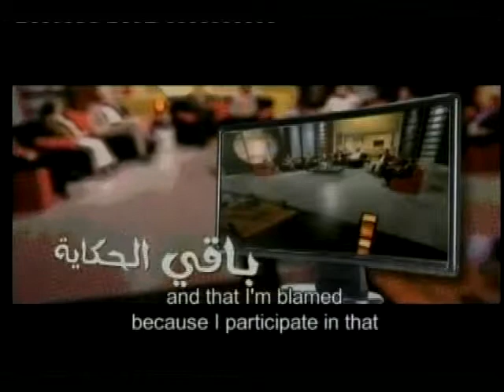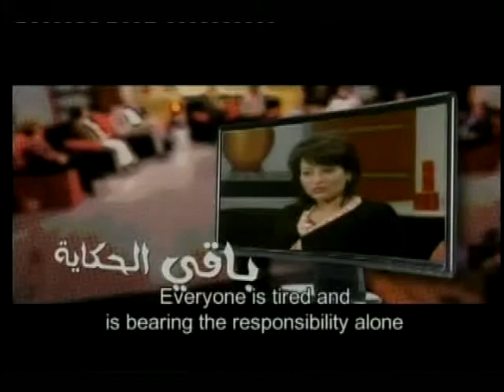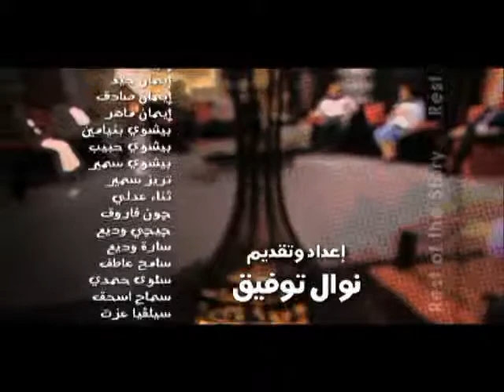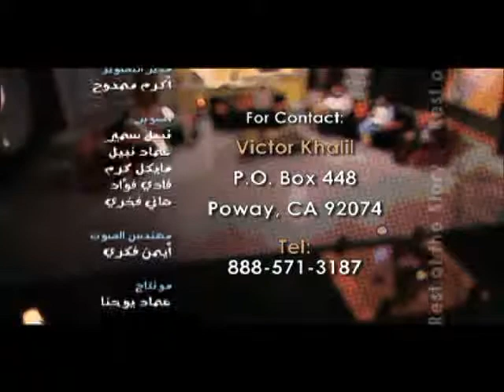Marriage Relationship, Part Two - #235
Diwaniya for Women: The Rest of the Story talks about every day issues that Arab women go through. We have shows that cover a wide range of subjects and topics.

The word Diwaniya comes from the word “Divan” in Turkish and “Diwan” in Arabic, and it means a “living room sitting" - the idea is of men gathering in a living room to fellowship over tea and coffee. The word “Diwaniya” is the feminine form, that has never been used (for women) only men can be in the Diwan gathering.

This episode talks about the marriage relationship. Last week, we talked about crisis in a marriage. If a man or woman is unhappy in the marriage relationship, what should they do? In this episode, we'll be receiving calls regarding this issue. Also, Dr. Ashraf helps us to understand the marriage relationship.

Diwaniya for Women: The Rest of .the Story airs on zsat.tv. Check out zsat.tv